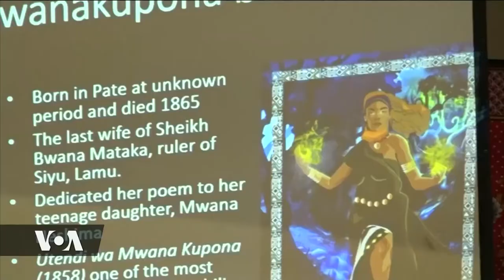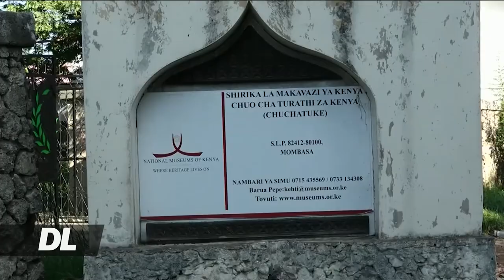TAMASHA LA WANAWAKE LA KUHENZI KISWAHILI LAVUTIA WENGI MOMBASA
Wanawake katika Pwani ya Kenya wamechangia pakubwa katika ukuzaji wa kiswahili katika nyanja mbali mbali ikiwemo Mashairi, riwaya na ngoma za kitamaduni. Na tunapoendelea kuwasheherekea wanawake kwa nafasi yao kubwa katika jamii, ripota wetu wa Mombasa Salma Mohamed anangazia wanawake katika jamii ya waswahili, waliovyohusika katika sanaa na ukuzaji wa kiswahili.